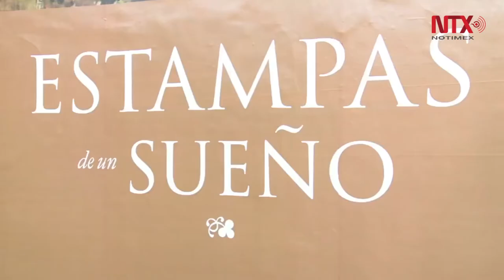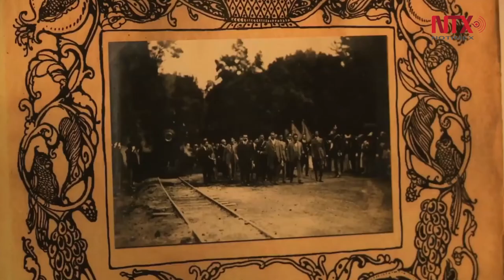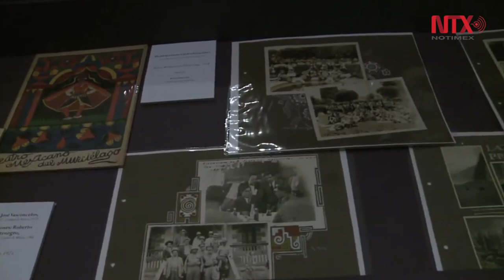Museo de San Carlos abre sus puertas al arte mexicano revolucionario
El Museo Nacional de San Carlos presenta la exposición "Estampas de la un sueño, 1921 la revolución en el arte mexicano", integrada por 45 fotografías, 10 objetos y diversas pinturas